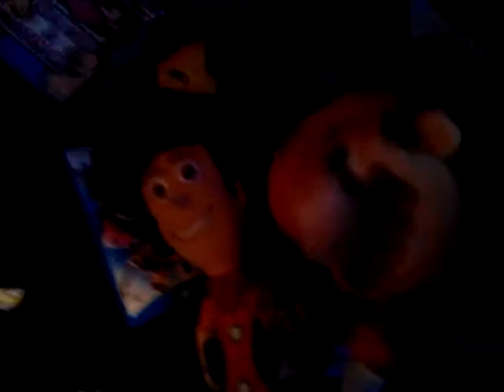Mario and Woody found the PS2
Mario and Woody finds the PS2 with games
Next they tell their dad (not a real one)
Finally they can play it to DEATH!